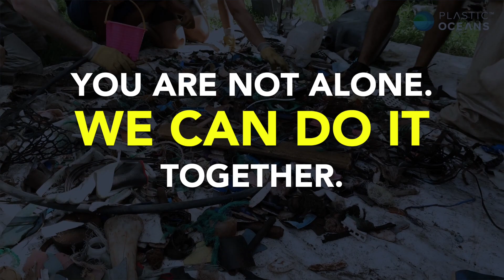Travel Retail Sustainability Forum Campaign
TRBusiness and Duty Free Innovation have collaborated to help instigate a movement for sustainable change within the global travel retail inudstry, starting with the Travel Retail Plastic Pledge.